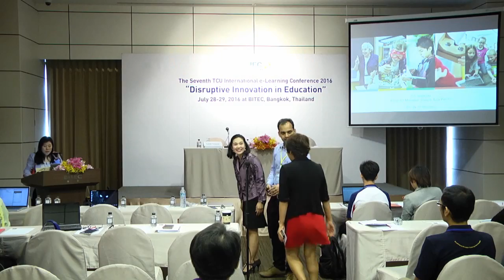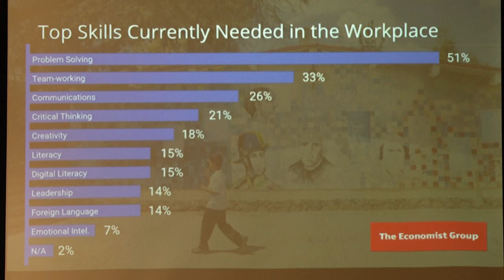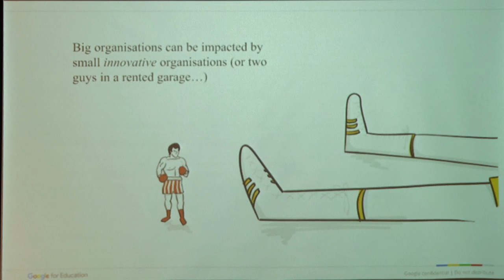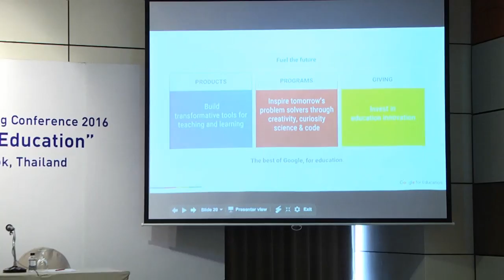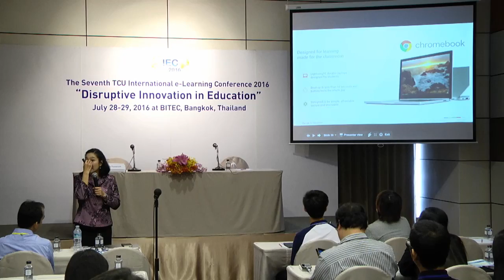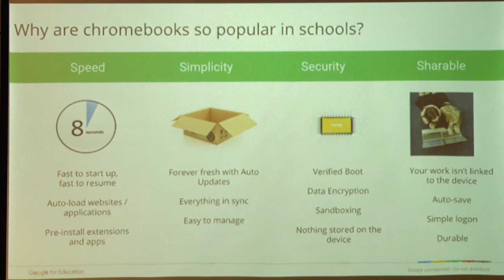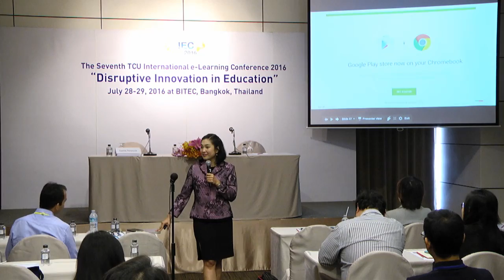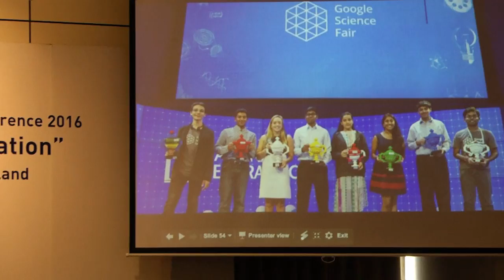The Secret Weapon for Thai Education from Google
Supatida Prompayuck
Program Manager, Google Asia Pacific